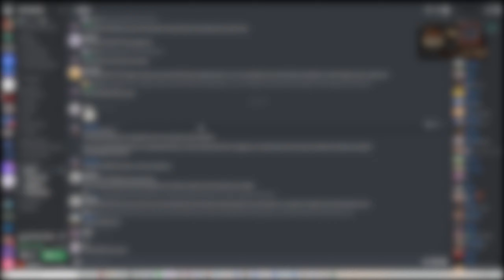ENTER THE MACHETEZONE.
ONE MAN. ONE KNIFE. ONE MISSION.

This episode of Warzone Highlights has some of our craziest plays thus far. Whether it's Naytone absolutely destroying some goons in a Downtown building with just his willpower and a Machete , or me severely disrespecting a man on a staircase, there's something for everyone. And by something I mean a Claymore. Also JAV mermaids.

ENTER THE MACHETEZONE | Warzone Highlights | Episode 4

02 - Main Menu from the Whiplash (Game) OST
Planet Z from the Buzz Lightyear of Star Command Game OST
Zurg's Throne Room from the Buzz Lightyear of Star Command Game OST
Chase from the Jet Li: Rise to Honor OST